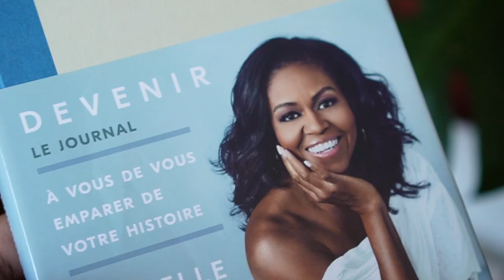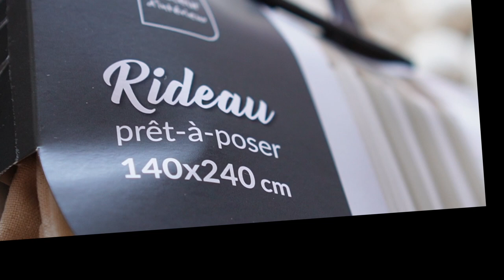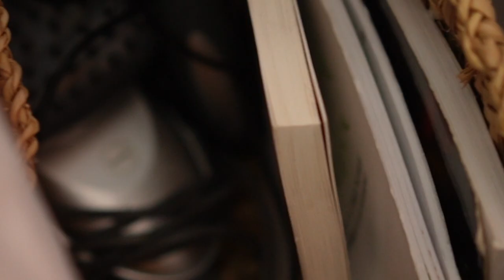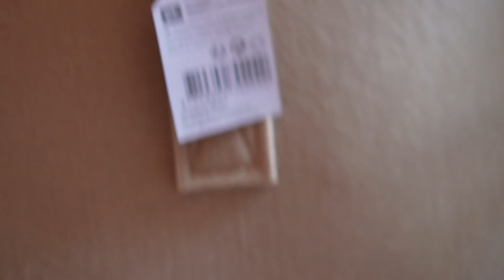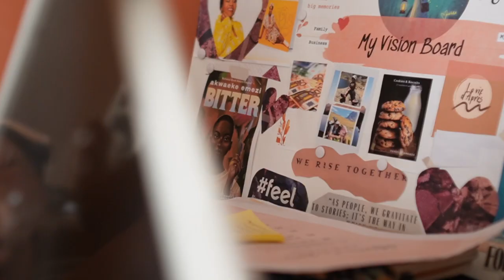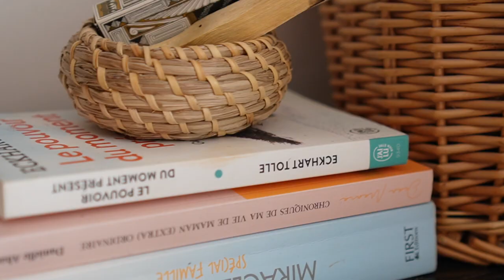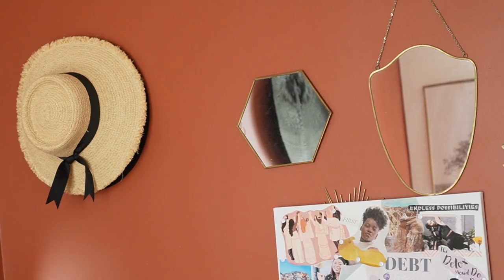ROOM TOUR- JE REFAIS LA DECO DE MA CHAMBRE-BESTOFD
Dans cette nouvelle vidéo je vous propose de refaire avec moi la déco de ma chambre à coucher. Tous les liens sont mentionnés ci-dessous !

Coiffeuse en bois :

Tête de lit en rotin :

Bureau console bois :

Étagère murale blanche, similaire :

Chaise pliante en bois, similaire :

Petit panier de rangement :

Housse de coussin en lin :

Parure de couette lit double :

Cache sommier en lin :

Pot pour plante :

Patère en bois :

Coussin rond avec ponpon :

Jeté de lit tufté coton :

Miroir asymétrique :

Miroir avec cadre rotin :

Commode 4 tiroirs similaire ici :

Bouquet fleurs séchées :

Éventail mural bambou :

Set de 3 décorations murales :

Table de chevet :

Panier de rangement africain :

Pouf coffre orange :

Lampe de bureau :

Lampe de chevet :

Miroir en rotin fleur :

Lot miroir hexagonal :

Lot de 3 miroir doré :

Coussin velours doré :

Chiffonnier avec paniers en osier :